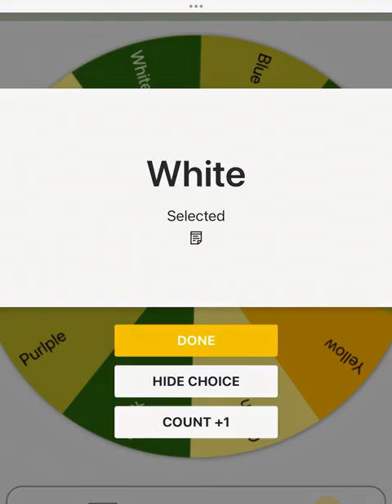Playing dress to impress but I can only use one color!💖